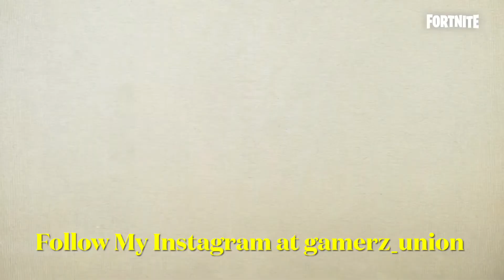Fortnite Harry Kane, Trailer Reversed.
Hey Guys Gamers Union Back Here with another Video, and todays Video is going to be on,Fortnite Harry Kane, Trailer Reversed.Let's get 20 👍 for this Video, Don’t forget to leave a 👍 Like on the Video, Subscribe if you are new to the Channel, Turn on the Bell for Daily Fortnite Videos, Share it with all your Friends.

EpicPartner Use my Support a Creator Code GAMERS-UNION In the Item Shop, please and Thank You. When you use my Support a Creator Code or Link, In the Epic Games. I receive Money from those Purchases.